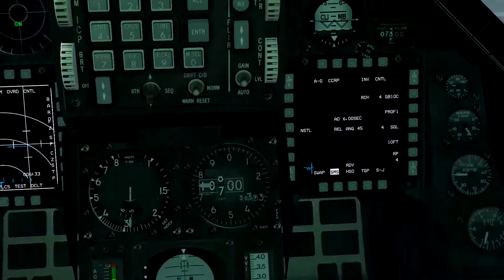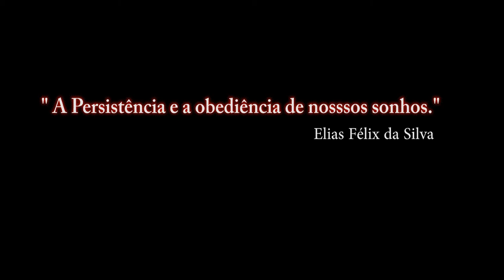Falcon BMS 4.33 Para Recrutas_28ºA video_ PT-BR